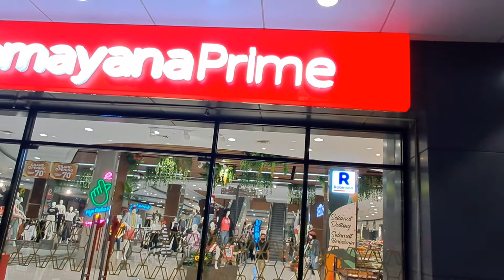Mal terbaru di Semarang | Ramayana Simpang Lima